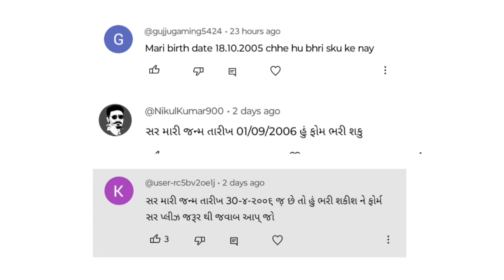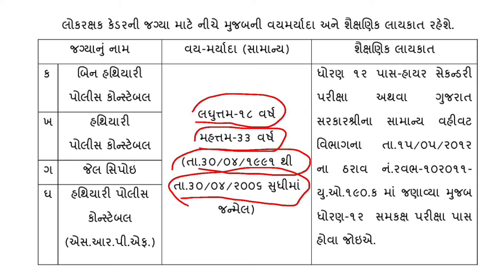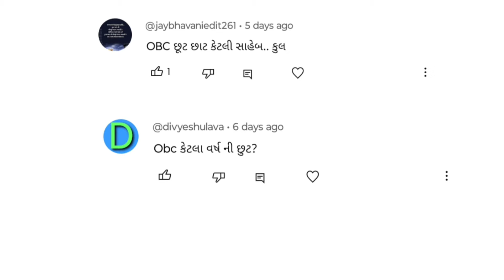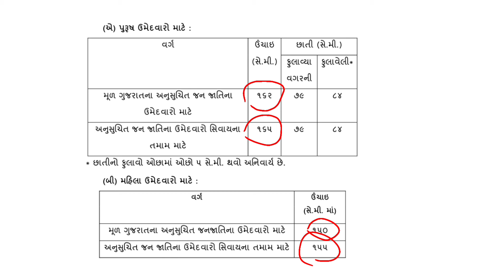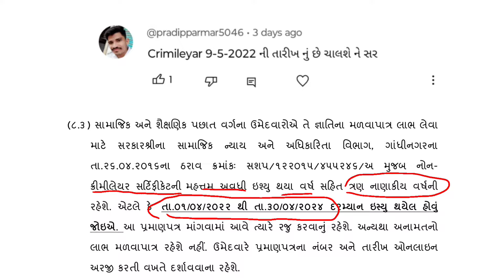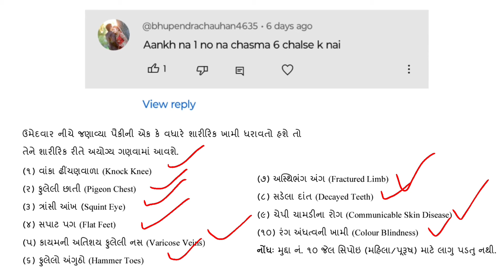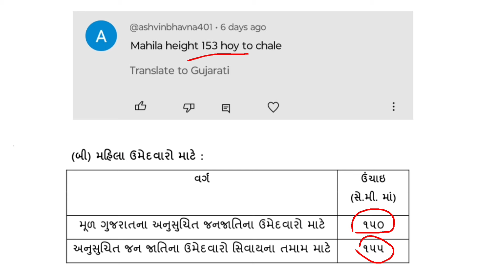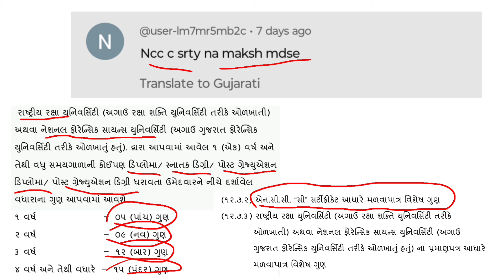કોન્સ્ટેબલ ભરતી 2024ને લઈને વિધાર્થીઓના કોમેન્ટના સચોટ જવાબ | gkguru